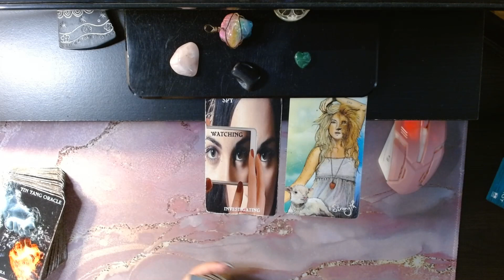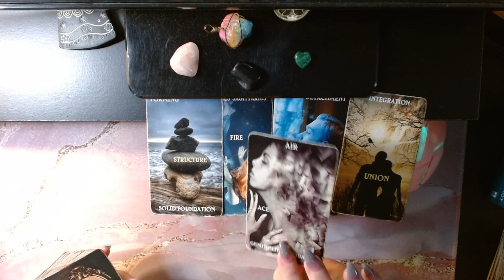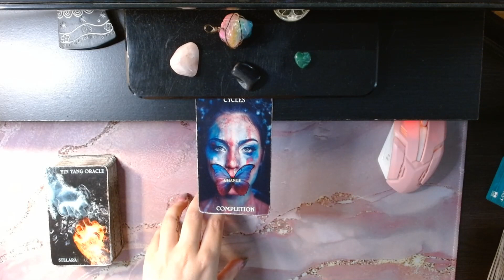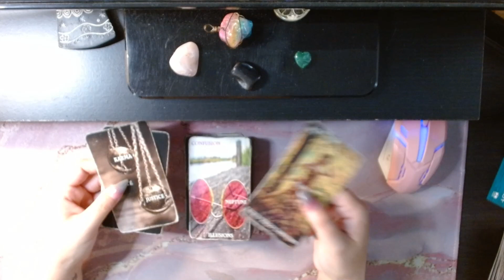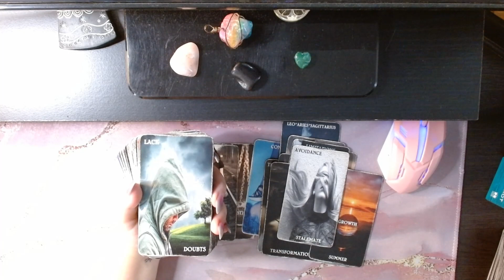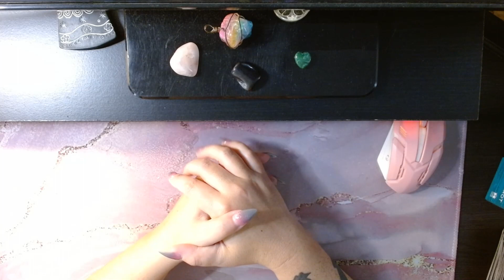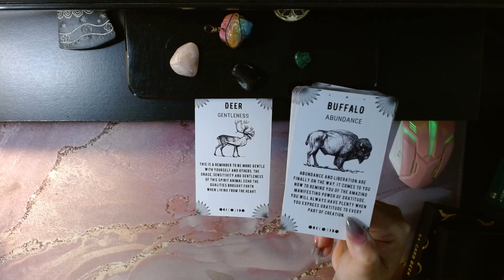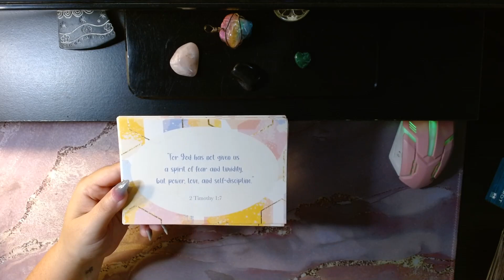twinflame twinflameunion divinemasculine divinefeminines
daily readings and other goodies sign up

1 question=10.00
5 questions=25.00
10 questions=50.00
1 hour live reading via skype or phone=100.00